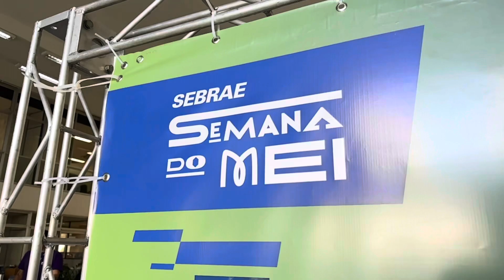Feirão para empreendedores vai até às 16h desta sexta-feira, no Paço Municipal.